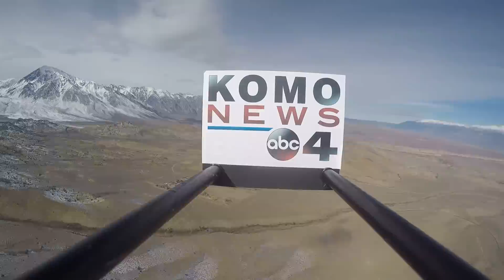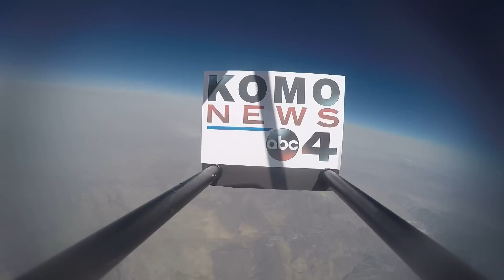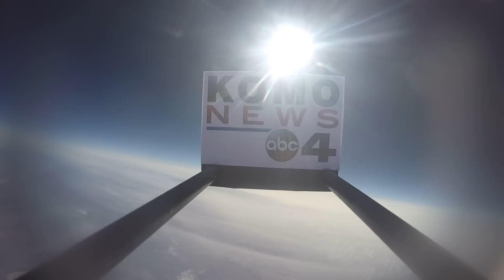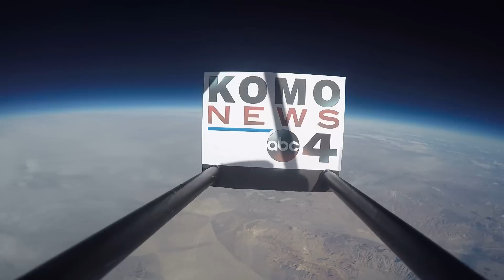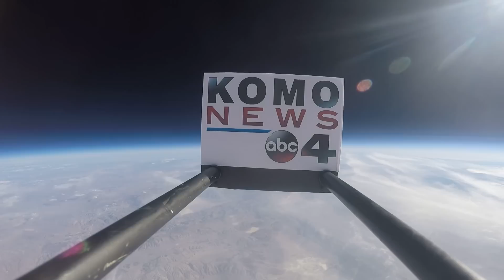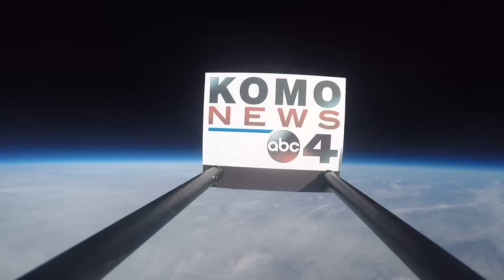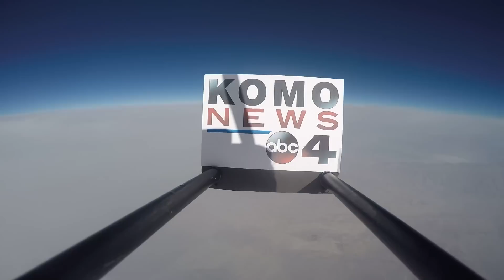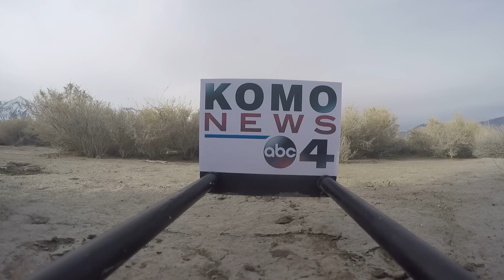KOMOInSpace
KOMO News recently sponsored a balloon flight through the Earth to Sky Calculus program. This is the entire 2.5 hour flight (Watch the balloon explode around 1:50:20)